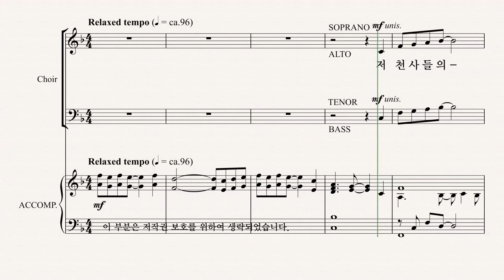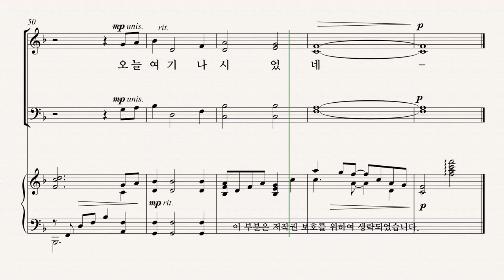[그레이스 성가 1집] STAN PETHEL '사랑이 내려올 때에' ALTO 파트 듣기